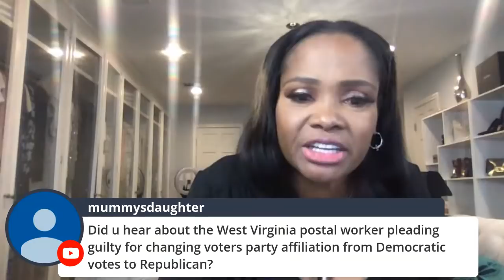Jada and Will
entanglement